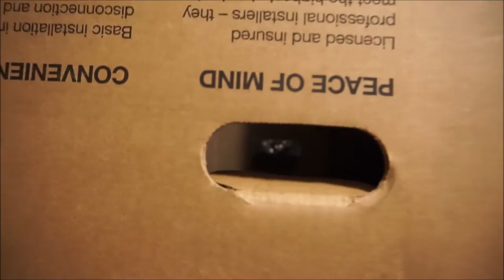Special Delivery / Chris And Nima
Toddler has the best time with just a box wish we were all this creative still. This was quite the special delivery. He could keep playing with this for hours.

Welcome to Chris and Nima's channel. We are parents of two beautiful boys.  We love being parents and enjoying our wonderful life in Massachusetts.

Google+:     Chrisandnima